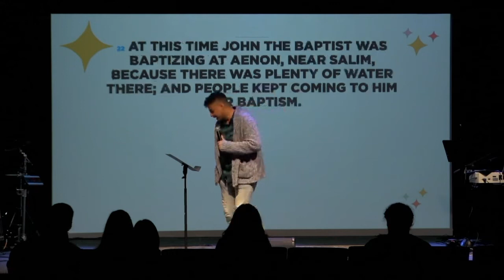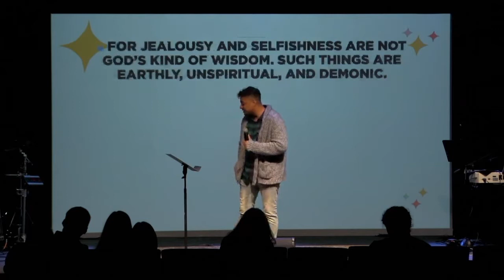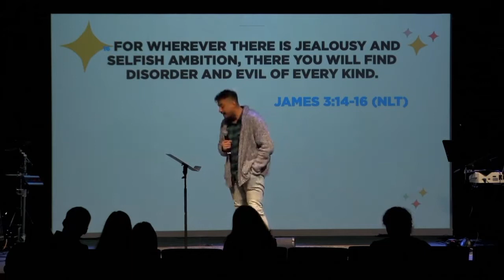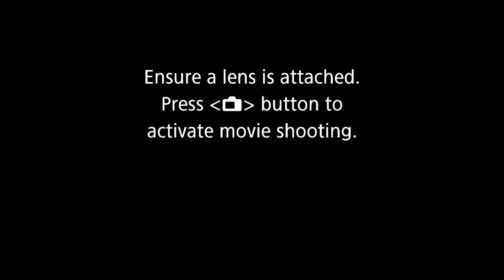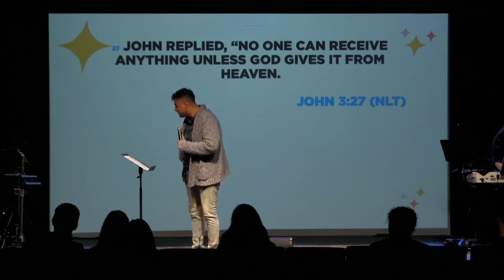Discovery Church // Favor Ain't Fair - Wk2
Experience Love. Discover Life - Rohnert Park Ca